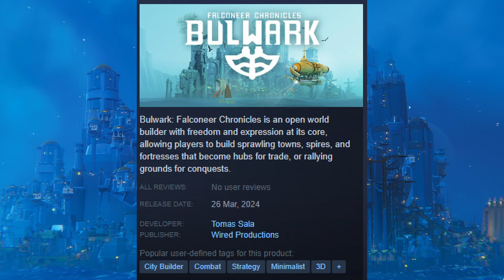Building a new world | Bulwark: Falconeer Chronicles | Demo LP and Review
Bulwark Falconeer Chronicles is an evolving demo, and we checked it out during the June Steam Next Fest in 2023! Sculpt your landscape with your city, build resources, hire captains, and get into battles against rival factions, or simply take to the skies and adventure. This city-builder was wildly calming and has a creative freedom unlike many games I've played before. Come hang out with me as we build our Bulwark!

This was recorded as part of Steam Next Fest, June 2023.

Music original to the game
Intro/Outro: Phat Phrog Studios - Bleak Cinematics (Retro Shooter Collection)